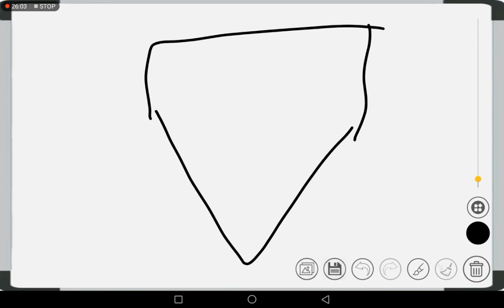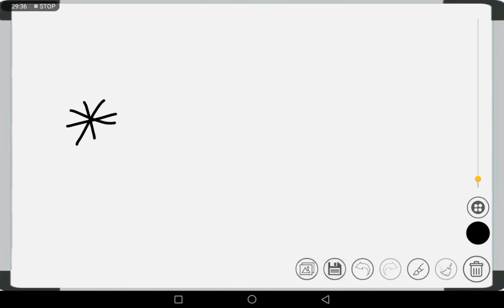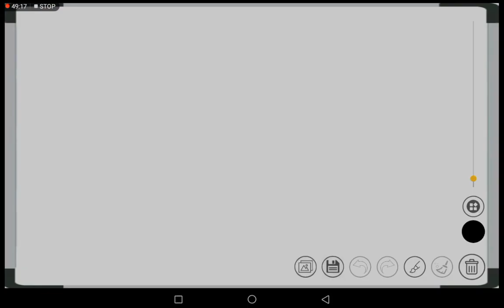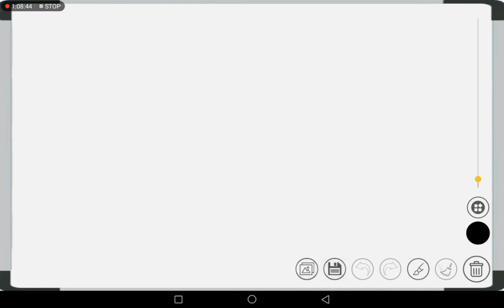Important current affairs upsc upsc banking police raistar upsssc & all competitive exams